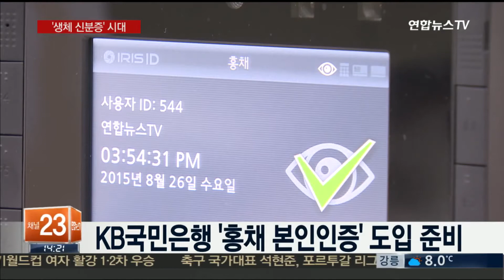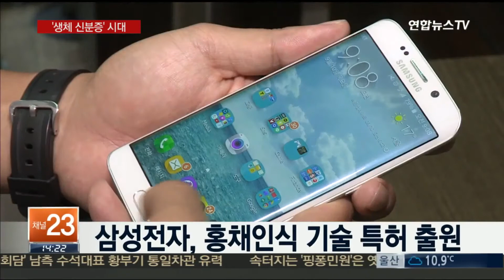인터넷은행 홍채 정맥 인식